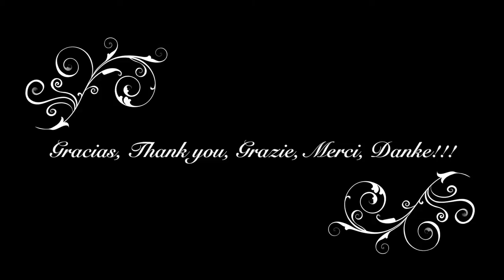SIMARI BIRKNER SISTERS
We make this video because we are training hard to go to the World Championships in Vail-beavercreek on February 2015, thats our biggest goal for this year,  and we don't have the money to pay for all the trainings and preparation.
So please, if you can help us we will really appreciate it, and if not, please share our video, so more people get to know what we need and maybe can help us reach our goal.
Love...
Maria Belen, Macarena and Angelica Simari Birkner.

Music by: Hubertus Von Hohenlohe, Undiscovered Streets (Single Edit) Royal Disaster